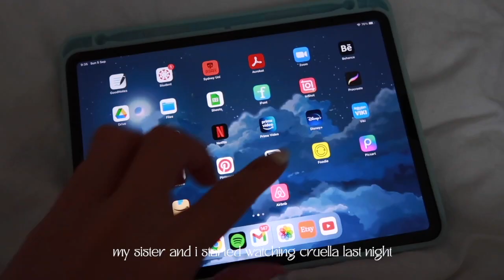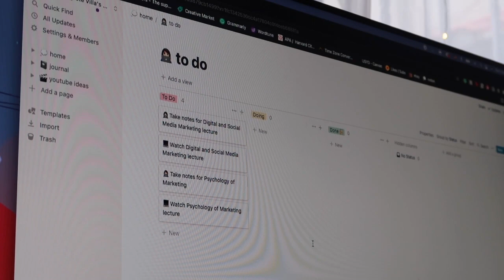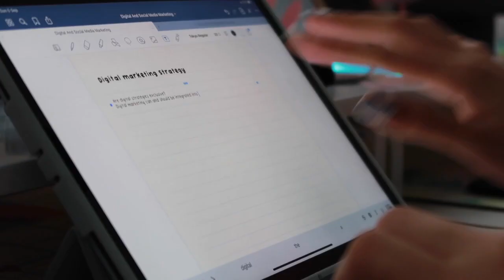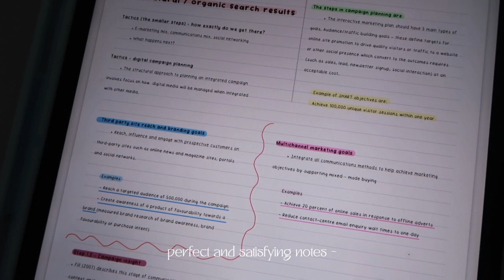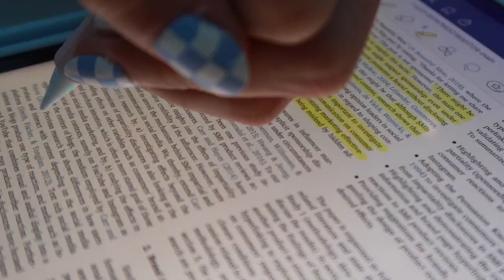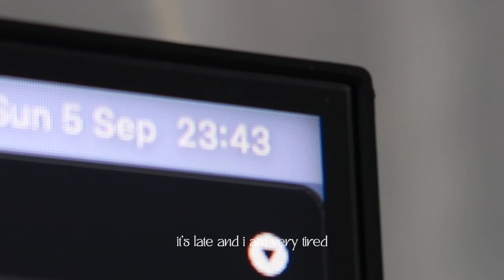study vlog 🌱 assignments as a usyd masters student, zoom classes & rainy days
to anyone else who is also struggling with online school and assignments, here's a sweet little checklist of useful things for u to keep around:

• a bottle of water, your brain works better if it has enough water and drinking helps you to concentrate 💧

• all your chargers. sometimes u don't even notice that your device's battery is going down 🔋

• earphones/headphones. you will be able to focus more with headphones, because it blocks background noises. also, if it's a late night study session, you won't wake up anyone 🎧

• study/work stuff:  your laptop/tablet/phone, a few pens, paper or whatever u need. ⌨️

• anything else you could need: a blanket, a good lamp, your pet so you have a study buddy 🐈

remember to take care of urself and try to get some sleep tonight 😴🧸
thank u for watching, help me reach my goal of 50 subs by oct. 5! 🥺

what camera i use:
all music is from mellow fox on soundcloud:
subscriber count (goal to 50 subs by oct. 5!): 31 subs